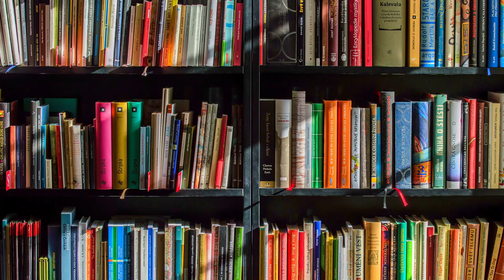Højtlæsning med Vibeke Schou: Yertle the Turtle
Dr. Seuss har skrevet mange rim og historier gennem tiden. "Yertle the Turtle" bliver her læst op af Vibeke Schou.